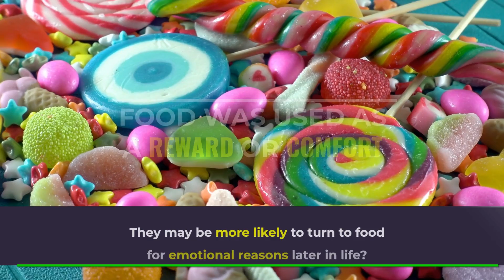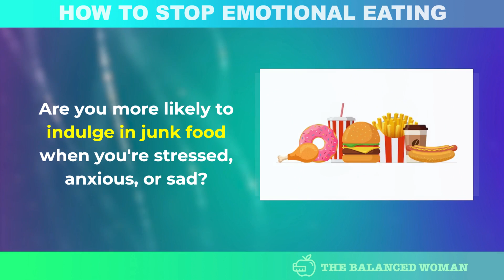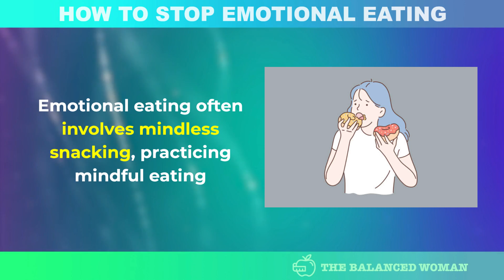How to Stop Emotional Eating: 5 Steps that Actually Work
Are you tired of feeling like your emotions are controlling your eating habits? Do you find yourself turning to food as a way to cope with stress or anxiety? If so, you're not alone. Emotional eating is a common problem that affects many people, but the good news is that there are steps you can take to break the cycle.

In this video, we'll share five steps that actually work to stop emotional eating. You'll learn how to identify your triggers, practice mindfulness, and create healthy habits that will help you make better choices when it comes to food.

We'll also discuss the importance of self-care and stress management in reducing emotional eating, as well as provide practical tips for dealing with cravings and urges to overeat.